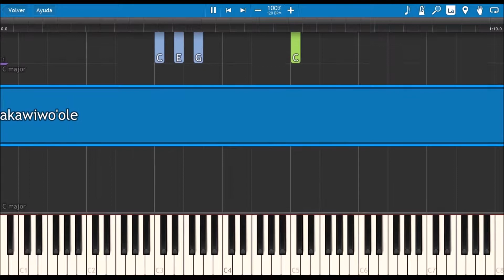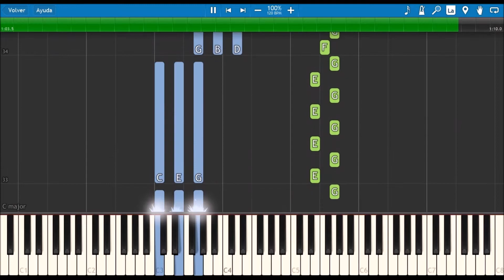Somewhere Over The Rainbow 🌨 Israel Kamakawiwo'ole 💦 [EASY Mode] (PIANO TUTORIAL) 🎹 #13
"Somewhere Over the Rainbow/What a Wonderful World" (also known as "Over the Rainbow/What a Wonderful World") is a medley of Over the Rainbow and What a Wonderful World recorded by American singer Israel Kamakawiwoʻole. First released on the 1990 album Ka ʻAnoʻi, an acoustic rendition of the medley became notable after its release on his 1993 album Facing Future. (Wikipedia)

🎹Title: Somewhere Over The Rainbow - IZ
👨‍🎤Composer: Israel Kamakawiwo'ole
⏳Year: 1993
💻Application: Synthesia 10
🏃‍♂Speed: 100%

Lyrics:
Ooh, ooh, ooh
Ooh, ooh
Bluebirds fly
Someday, I wish upon a star
Bluebirds fly
And the dreams that you dare to
Well, I see trees of green and red roses too
I like the dark
And also on the faces of people passing by
I see friends shaking hands saying
How do you do?
They're really saying I, I love you
I hear babies cry and I watch them grow
They'll learn much more then we'll know
World
Oh, somewhere over the rainbow
Way up high
Why oh, why can't I?
Ooh, ooh
Ooh, ooh